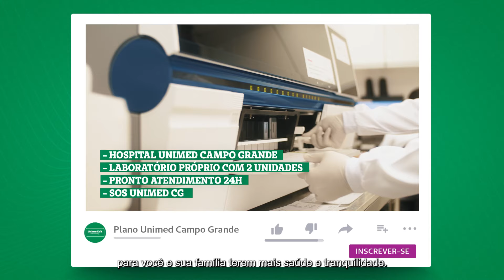Para tudo na vida, precisamos de um plano B.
Mas quando o assunto é a sua saúde e da sua família, é melhor investir no melhor plano!

Só a Unimed Campo Grande oferece a maior rede credenciada do estado e mais de 1.700 médicos cooperados de diversas especialidades. Tudo isso com uma infraestrutura completa: o maior hospital próprio do estado, laboratório com duas unidades e pronto atendimento 24h!

É por isso que quem tem Unimed Campo Grande, não precisa de um plano B!